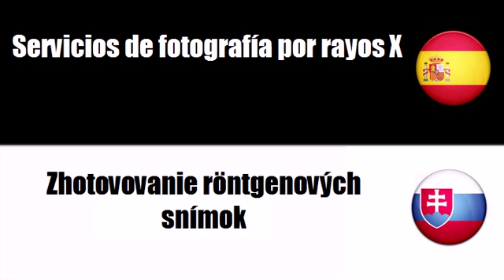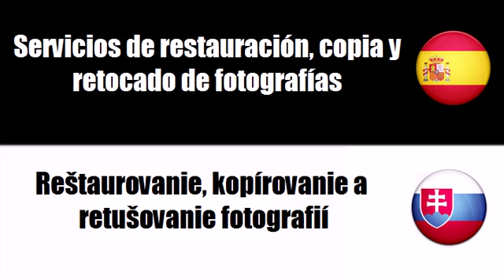Aprenda Eslovaco # Tema = Fotografické služby